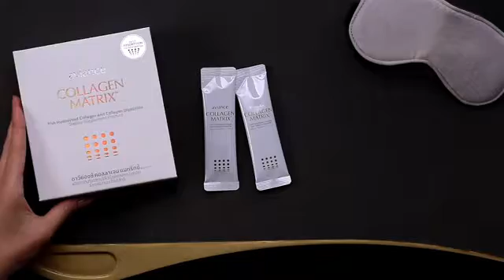Collagen Matrix Beauty As You Go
สวยพกได้...ไลฟ์สไตล์ไหนก็ไปได้สวย
เพียงแค่ฉีกซองเติมคอลลาเจน สักนิด
ให้คุณพกพา ความสวยไปได้ทุกที่ สะดวกในทุกไลฟ์สไตล์ กิจกรรมเยอะแค่ไหนก็ไม่หวั่น

 สนใจตัวแทนจำหน่ายสอบถามได้ที่⬇